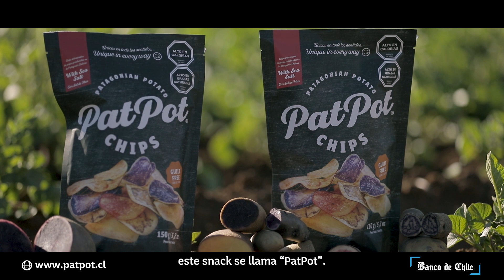Papas Arcoíris / Ganador 5to Concurso Nacional Desafío Emprendedor